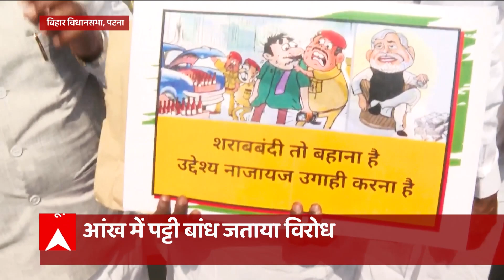'जहरीली शराब' से मौतों पर सड़क से लेकर विधानसभा तक मचा हंगामा, सीएम नीतीश पर हमलावर विपक्ष|ABP Bihar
बिहार में जहरीली शराब से हो रही मौतों को लेकर नीतीश सरकार लगातार विपक्ष के निशाने पर है. बुधवार को बिहार विधानसभा में भी इस मुद्दे पर जमकर हंगामा हुआ. सदन में बाहर से लेकर अंदर तक विपक्ष के विधायकों ने जमकर हंगामा किया. हंगामे के कारण सदन की कार्यवाही को भी स्थगित करना पड़ा.